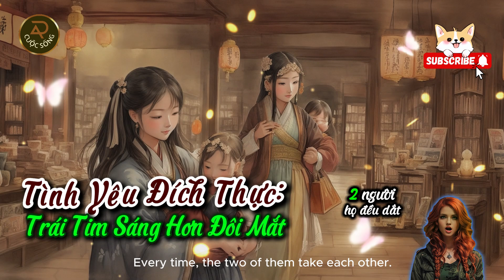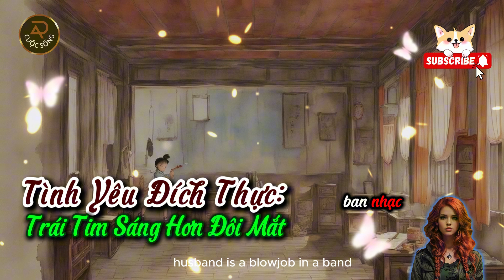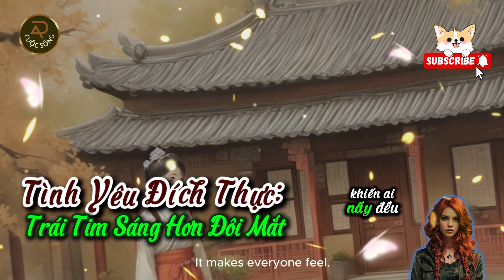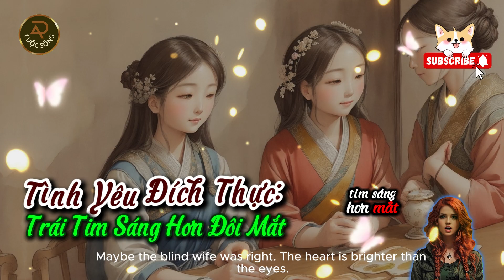Tình Yêu Đích Thực: Trái Tim Sáng Hơn Đôi Mắt - Câu Chuyện Về Cặp Vợ Chồng Mù | Ý nghĩa cuộc sống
Có những câu chuyện tình yêu vượt qua mọi ranh giới, và câu chuyện về đôi vợ chồng già bị mù gần nhà ngoại tôi là một trong những minh chứng đó. Dù cả hai không thể nhìn thấy, nhưng họ đã dắt tay nhau đi suốt cuộc đời, cùng nhau vượt qua những khó khăn, thử thách mà không bao giờ để ai phải giúp đỡ. Điều kỳ diệu là, dù không có đôi mắt để nhìn thấy nhau, nhưng họ lại có trái tim để cảm nhận mọi điều. Câu chuyện này không chỉ là một bài học về sự kiên nhẫn, mà còn về tình yêu đích thực - nơi trái tim sáng hơn đôi mắt.
Tình yêu đích thực, Câu chuyện cảm động, Đôi vợ chồng già, Trái tim sáng hơn mắt, Câu chuyện tình yêu